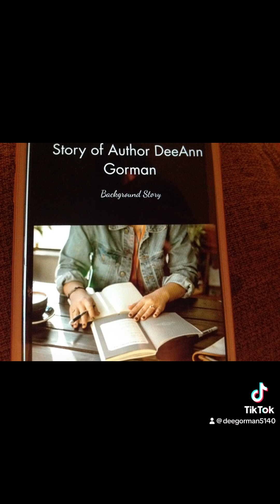Happy Drive around Farm country in Iowa.